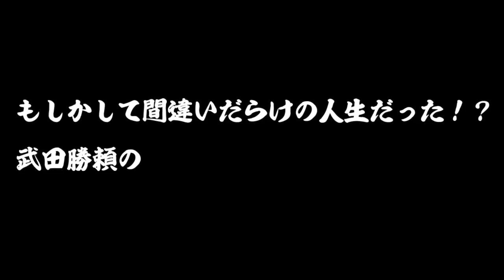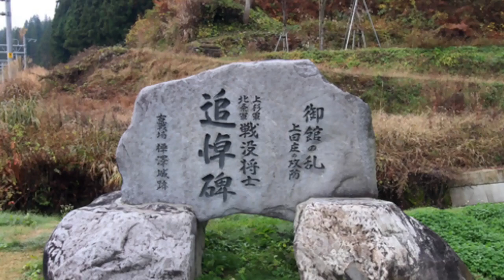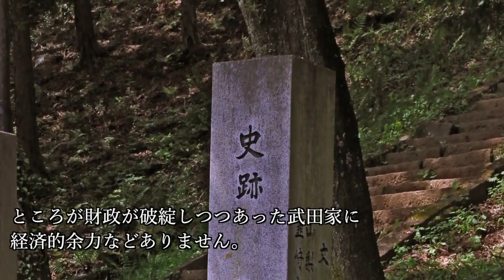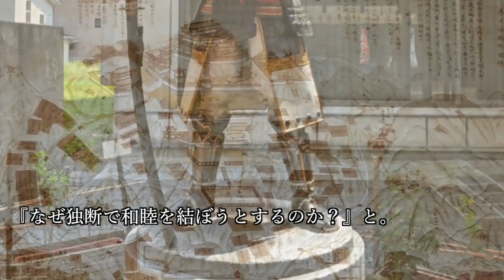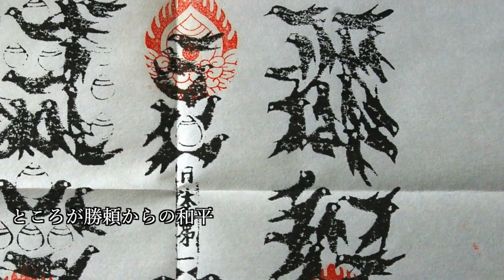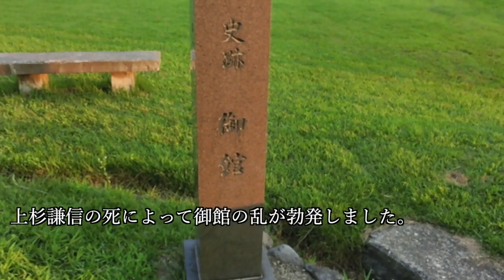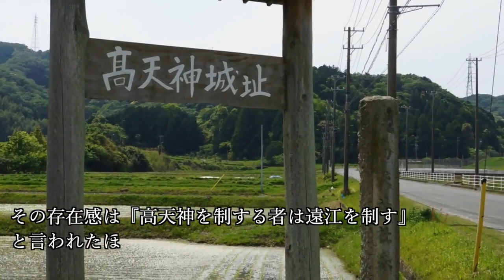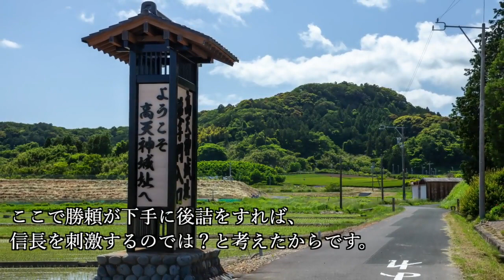武田勝頼の失敗TOP5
～武田勝頼の失敗TOP5～　について紹介していこうと思います。

【目次】
0:00 オープニング
0:58 第5位
4:42 第4位
7:01 第3位
10:30 第2位
13:21 第1位

長篠の戦いの陰にこの人あり！地味だけど実は家康の娘婿・奥平信昌のはたらき